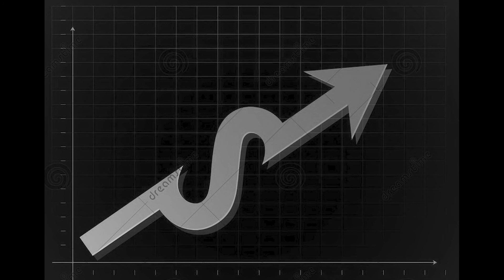Jehu, what is your philosophy?